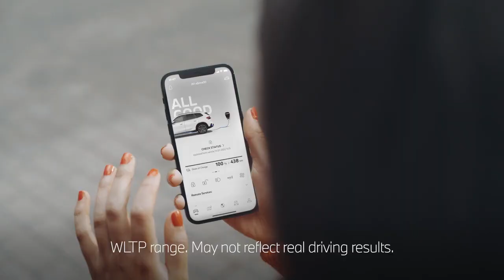The All-New All-Electric BMW iX1 available at Lloyd BMW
The first fully electric BMW iX1 is now available at our Lloyd BMW retailers. The BMW iX1 radiates electrifying determination and with its functionality and versatility provides inspiration to pursue new paths even in everyday use.

To find out more and explore the Lloyd BMW iX1 offers available